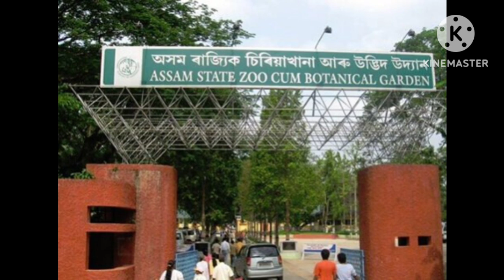GUWAHATI, Assam Hub of Tourist place,Near Brahmaputra river city.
guwahati city,temple of call guwahati city,temple of kamakhya,guwahati assam capital,guwahati turiest place,assam zoo,assam dispur.